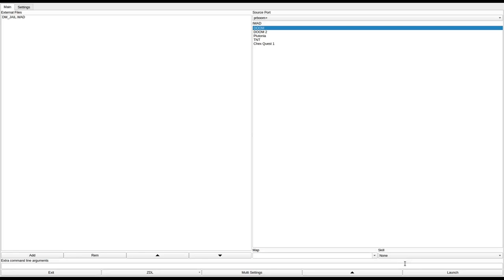DOOM 1 - DM_JAIL.WAD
added to the "Hall of Fame" for being overall competently designed and fun to play.
called "Jailbreak" in the /idgames FTP.
created by Glen McColl on June 5th, 2001 (released on March 16th, 2012).
from the .txt file included with the WAD:
"You (and your buddies in co-op mode) are the only survivor(s) of a UAC Marine Infantry strike to reclaim the UAC Logisitical Bases on Titan, one of the moons of Jupiter. The commanders did not know who or what had taken control of the facilites and all communications had been shut off.

You didn't stand a chance against the wave of zombie creatures and evil worse than that. You (and your buds) have been taken to the UAC Prison Facility on Titan.

A zombie guard comes to check on you in your cell. You're waiting for him. (Let your buds out in co-op mode, BTW only the very start has anything much for co-op)"